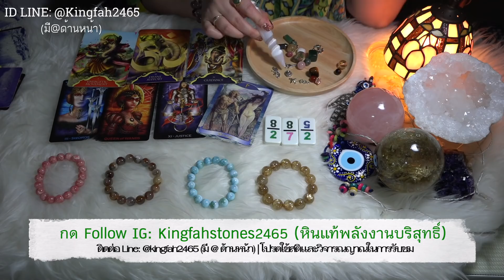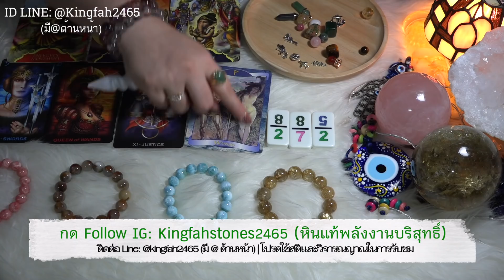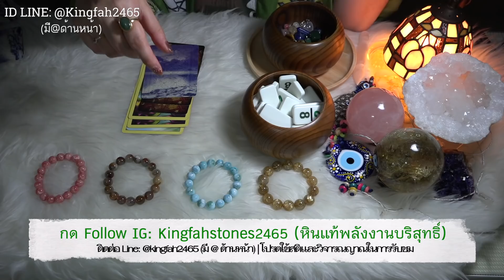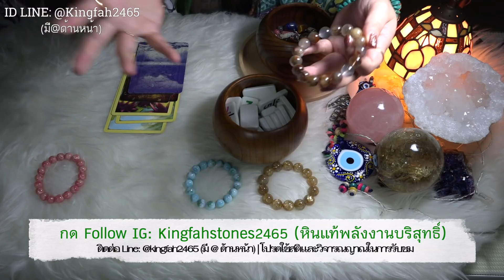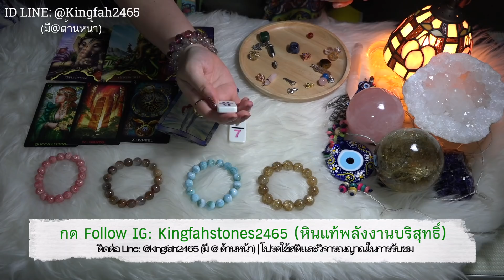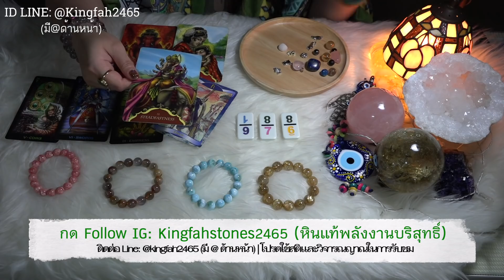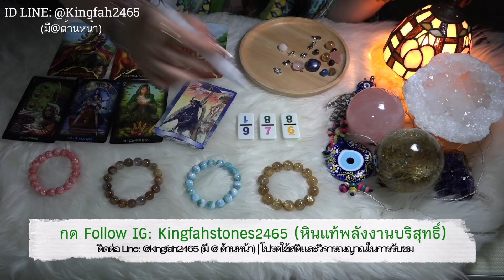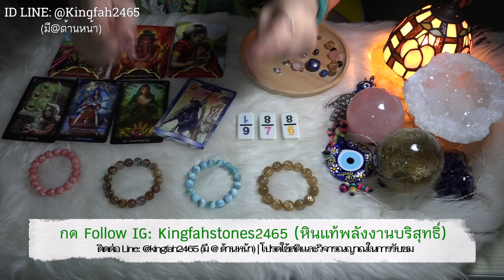EP72. ซิก(6)เซ้นต์ลางสังหรณ์ PICK A CARD/STONE เลือกกองไพ่~ Timeless ~ Charm Casting | อ.กิ่งฟ้า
PICK A CARD/STONE เลือกกองไพ่~ Timeless | อ.กิ่งฟ้า

สวัสดีค่ะ ♥️ ศาสตร์การนำพลังงานพี่หินประกอบกับไพ่ อาจารย์กิ่งฟ้าเป็นคนคิดและพัฒนาขึ้นมาเองในแบบฉบับของอ.กิ่งฟ้าทั้งหมด เป็นคลิปแรกและคนแรกค่ะ 🌹 ไม่มีใครเหมือน หากใครจะตามต่อจากนี้ก็ไม่ใช่แบบฉบับอ.กิ่งฟ้า (เนื่องจากมีคนทักเข้ามาถามเยอะมาก อ.กิ่งฟ้าไม่เปิดคอร์สสอนนะคะ ต้องขออภัยค่า)

พี่หินกองที่ 1: Gold Rutilated Quartz นาทีที่ 0:15
พี่หินกองที่ 2: Larimar นาทีที่ 19:48
พี่หินกองที่ 3: Rutile Quartz ทีที่ 33:30
พี่หินกองที่ 4: Rhodochrosite นาทีที่ 47:26

Similar Topic: คลิปที่มีเนื้อหาใกล้เคียงกันโดย อ.กิ่งฟ้า
- EP62. พลังจิต (วิญญาณ)? :: Apr 29, 2019

อย่าถามราคาต่างๆใต้คลิป อาจารย์จะไม่ตอบใดๆ
รบกวนเข้าไปดูเองและอ่านกติกาก่อนใน
ฝาก follow ไอจีอันใหม่ด้วยน้า
หากราคาติดแสดงว่าหินยังอยู่
มีความหมายและรายละเอียดเขียนชัดเจนค่ะ

คุณสามารถเปิดดูคลิปนี้เมื่อไหร่ก็ได้แต่แนะนำว่าเว้นอย่างน้อย 1-3 เดือน
- อาจารย์มีเจตนาอยากให้ FC ทุกท่านดูเป็นแนวทางแต่เพียงเท่านั้น อาจารย์ทำนายเป็นการกุศลโดยกว้างเพื่อเตือนสติท่านที่เปิดมาดู หากชอบให้กด LIKE และ SUBSCRIBE เป็นกำลังใจให้ด้วยนะคะ

หมายเหตุ!! :: อ.กิ่งฟ้างดดูดวงแบบส่วนตัวไม่มีกำหนดนะคะ เนื่องจากตอนนี้มีธุรกิจที่ต้องดูแลมากมายและกิ่งฟ้าต้องดูแลคุณพ่อคุณแม่ด้วยค่ะ แต่ดวงการกุศลใน Youtube จะยังคงดำเนินต่อไปอย่างแน่นอน เพราะตั้งใจทำเป็นการกุศลมาหลายปีแล้วค่ะ //  ทำนายส่วนตัว (มีค่าครูหรือค่าบริการในการทำนายดวงแต่ละบุคคล) ผ่านทางการโทรศัพท์ ONLINE | ใช้ศาสตร์ทำนายดวงเป็น ไพ่พระพิฆเนศสากล Whispers of Lord Ganesha | ไพ่ยิปซี หรือ Tarot Cards  | ไพ่ Oracle Cards | ทำนายและเปลี่ยนเบอร์โทรศัพท์ประสบการณ์8ปีเต็ม | รับสอนไพ่พระพิฆเนศสากลหรือไพ่อื่นๆแบบส่วนตัวและกลุ่ม | จัดหินมงคลเสริมดวงชะตา | ทำนายและตั้งชื่อจริงชื่อเล่นแบบสุตรมงคลพระร่วงและพลังจักรวาล | แก้และเลือกตัวเลขสารพัด | ตั้งหรือออกแบบเลขรหัสต่างๆ พร้อมคำแนะนำเพื่อชีวีตหรือดวงชะตาที่ดีขึ้นค่ะ

หมายเหตุสำคัญ*** คุณสามารถกด SHARE แชร์คลิปได้ แต่ไม่อนุญาตให้ดูดคลิปโดยการ re-upload คลิปใหม่เอง ไปลงเพจอื่นๆเพื่อผลประโยชน์ส่วนตนไม่ว่ากรณีใดๆ (ถึงจะให้ credit ก็ตาม) YouTube มีปุ่มให้กด Share และนำลิงค์ไปแปะได้อย่างถูกต้อง เพราะทุกคลิปที่ทำมีลิขสิทธิ์ถูกต้องตามกฎทุกประการ หากพบเจอ จะแจ้งความดำเนินคดีตามกฎหมายแน่นอน เพราะถือว่าเป็นลิขสิทธิ์ทางปัญญา ซึ่งกิ่งฟ้าใช้เวลาทุ่มเทอย่างหนักในการทำแต่ละคลิปออกมา แต่หากคุณขโมยไปถือว่าคุณไม่มีจริยธรรมเป็นอย่างยิ่ง ขอบคุณที่เข้าใจค่ะ